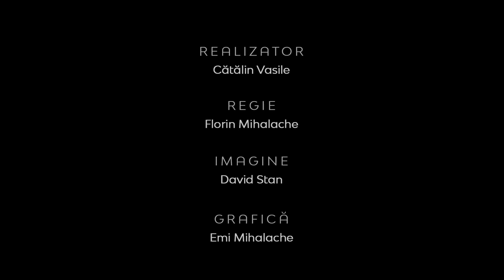Realitatea la zi | Faţetele suveranităţii divine | Dr. Costel Ghioancă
CIF: 33686860